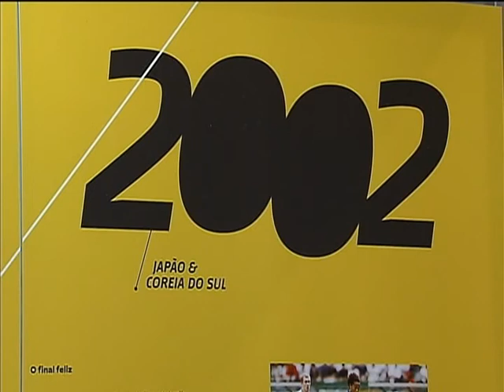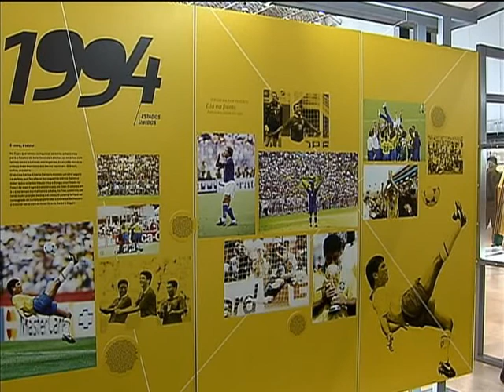Sedes da Copa 2014 recebem exposição que conta a história do futebol brasileiro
NBR NOTÍCIAS - 17.12.13: Nesta terça-feira (17), foi lançada em Brasília a exposição "Brasil, um país, um mundo" que resgata momentos históricos do futebol brasileiro dos últimos 80 anos. Estão expostas camisas históricas da seleção brasileira, chuteiras, bolas, fotos, além de vídeos com os momentos mais marcantes. A exposição vai passar por todas as cidades-sede da Copa do Mundo.